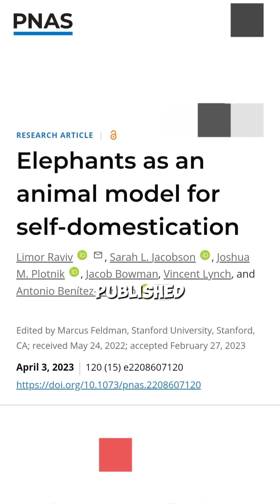Elephants might be domesticating themselves! 🐘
A paper published earlier this year suggests that elephants might be among the small group of animals that actually domesticated themselves.